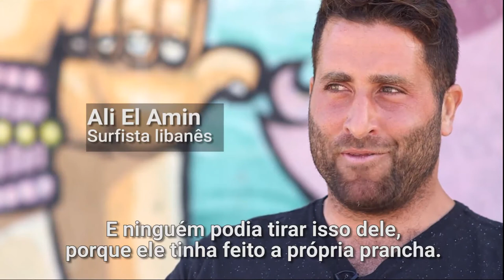Surfista sírio encontra refúgio nas ondas do Líbano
Ali Kassem, de 16 anos, deixou Alepo em 2011 logo depois de um bombardeio matar seu irmão durante uma ida à padaria. Após chegar ao Líbano, o jovem e a família foram morar em Jiyeh, cidade costeira que fica a 28 quilômetros de Beirute – o novo reduto da comunidade surfista libanesa. Nas águas do Mediterrâneo, Ali desliza pelas ondas para esquecer o sofrimento e sonhar com um futuro melhor. Confira nesse vídeo especial da Agência da ONU para Refugiados (ACNUR)

(Foto de capa do vídeo: ACNUR/Hussein Baydon)